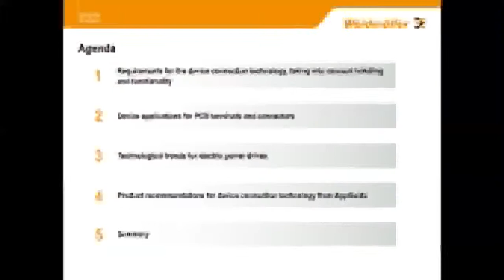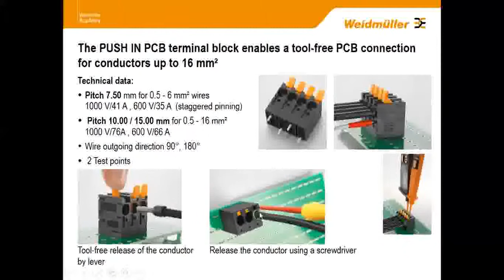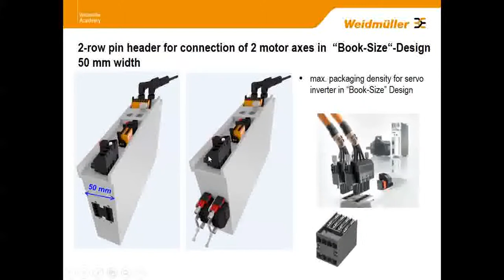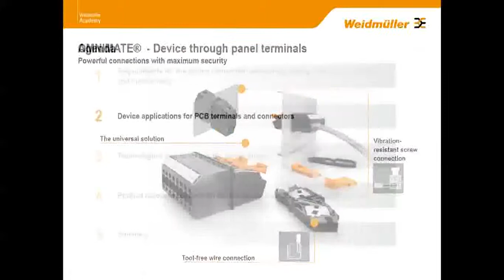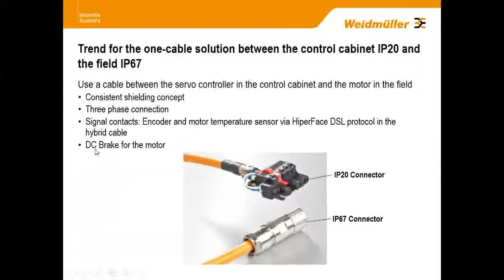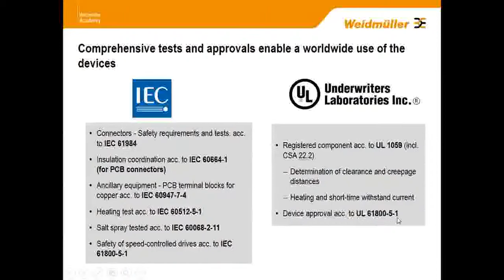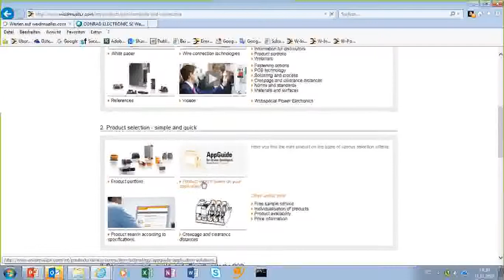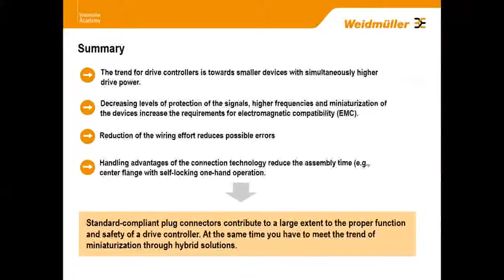Future-oriented device connection technology for power electronics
Technical requirements and advantages of drive controls in industrial environments

Requirements on the device connection technology with consideration of handling and functionality

Standards and approvals for electrical power drives with adjustable speed

Product recommendations for device connection technology from the Application Guide

Summary